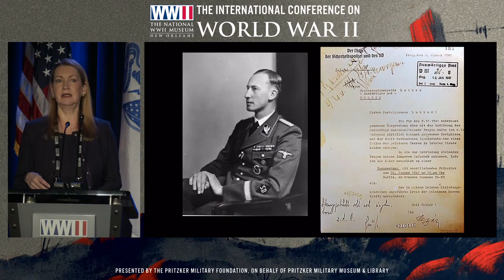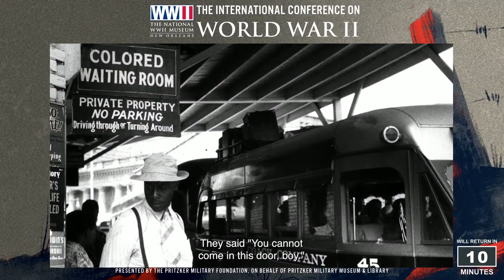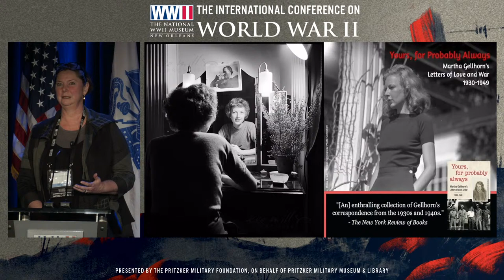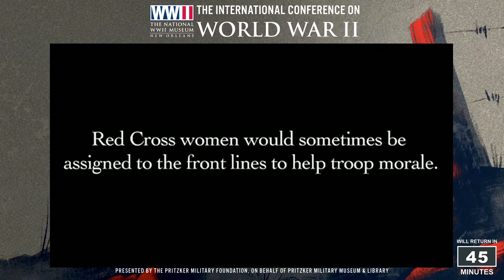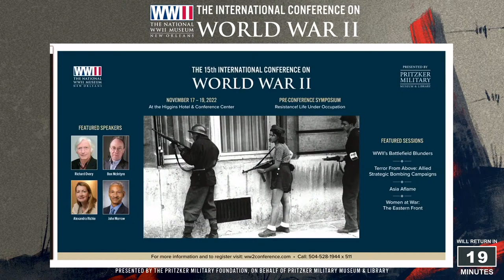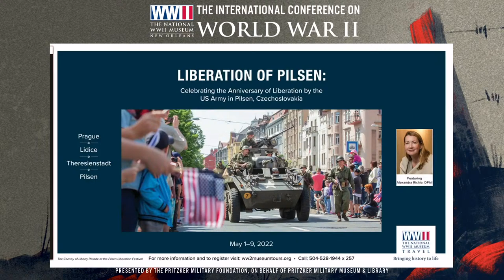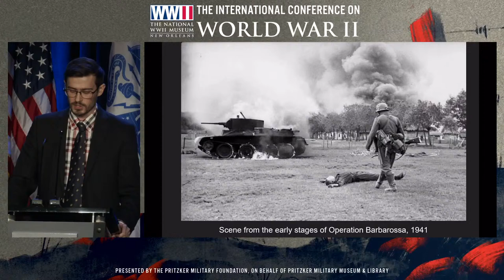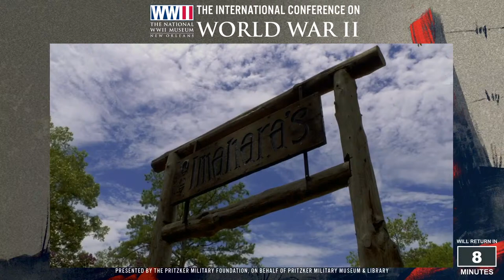The 14th International Conference on World War II (Day 2, Part II)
BEGINS AT 6:06
The International Conference on World War II is the premier adult educational event bringing together the best and brightest scholars, authors, historians, and witnesses to history from around the globe to discuss key battles, personalities, strategies, issues, and controversies of the war that changed the world.